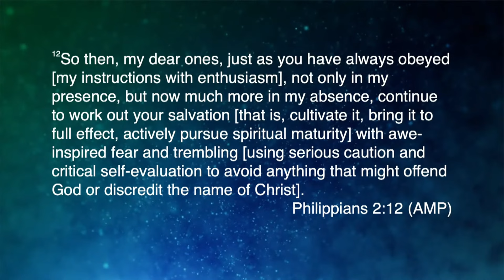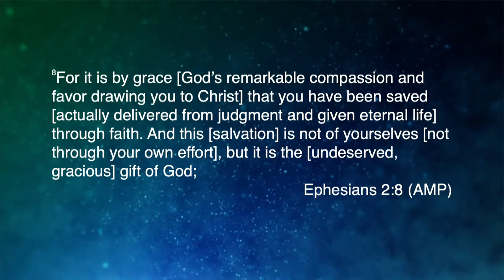Preparation for the End Times || Dr. Cynthia Thompson